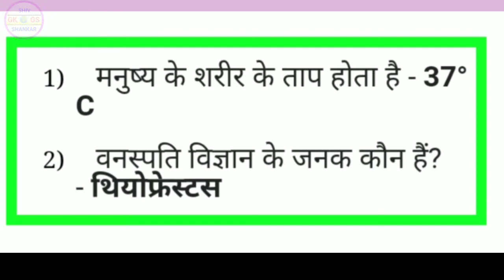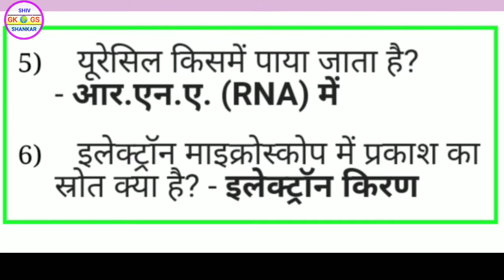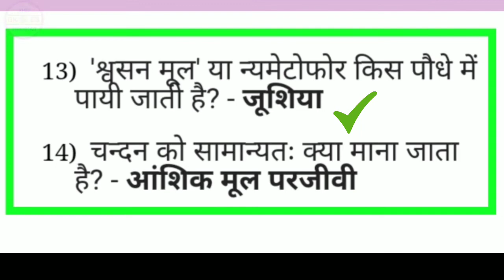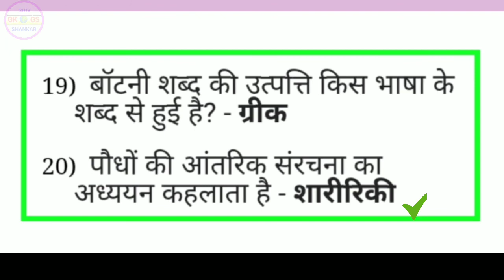Biology - Important Question, पारामेंडिकल Exam - 2021, Part - 2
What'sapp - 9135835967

              Thank's  All  Student